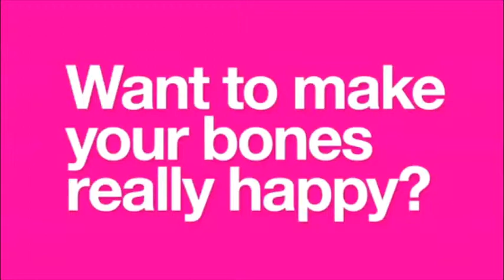EMILY BARRETT - Priceline